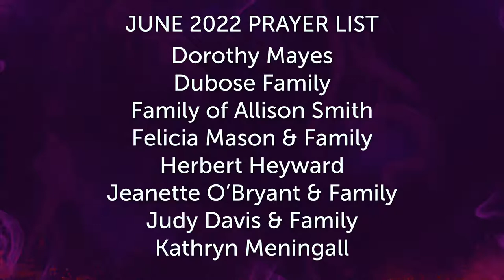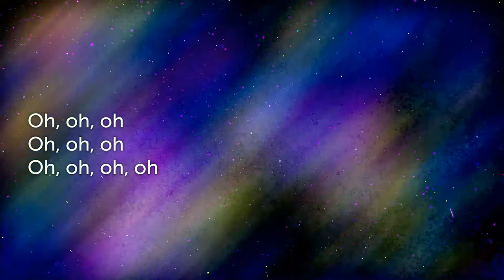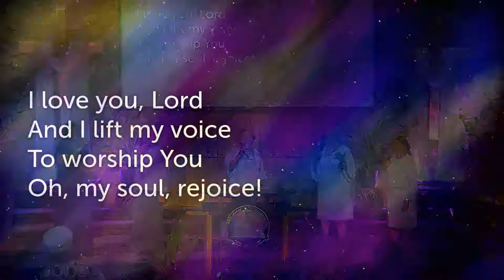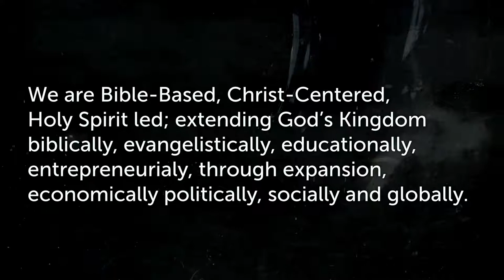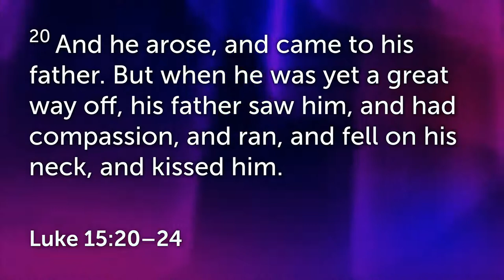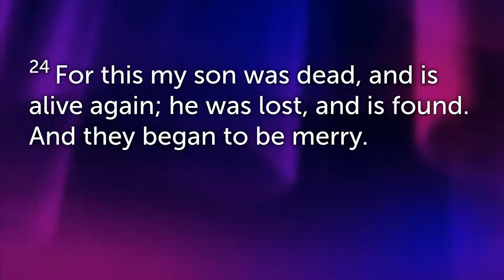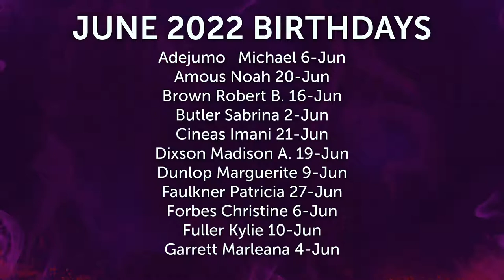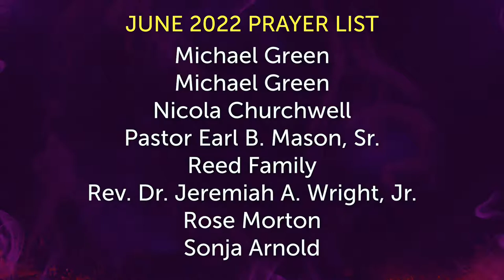BBFCTT WORSHIP 061922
Join Rev. Dr. Earl B. Mason, Sr. and the Bible-Based Fellowship Church of Temple Terrace for a life-empowering worship experience!